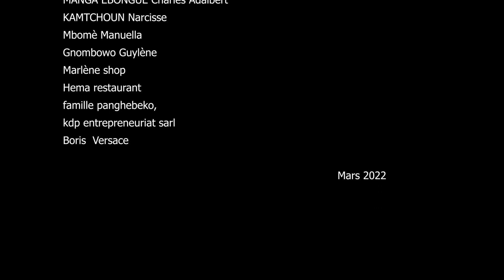saison 1, épisode 3: belle sœur insupportable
les ça gâte ça gâte ( saison 1) épisode 3:Belle sœur insupportable
un web série  qui met en exergue  deux filles (pobeza  et Marlène)  sans gêne qui disent  tout haut ceque  les autres  pensent  et parlent  tout bas. Et n'hésitent pas à  se défendre  faces  aux comportements  déviants vis-à-vis  d'elles  ou des autres  personnes
réalisateur : idriss manfo
scénario : azebop panghebeko Agnès
production : azebop.p. Agnès + azewo Christiane